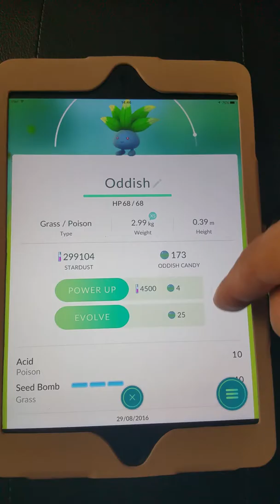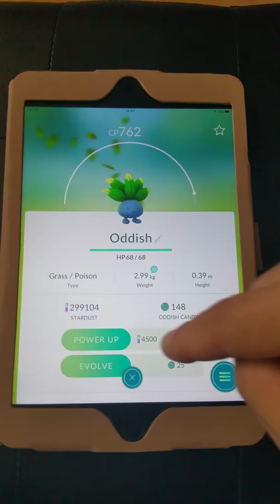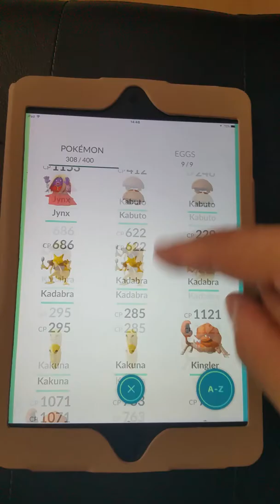Pokemon go a evolução do Oddish